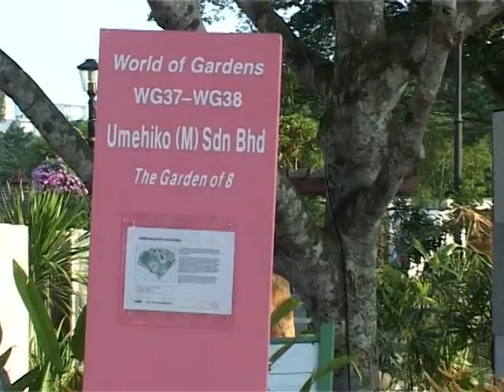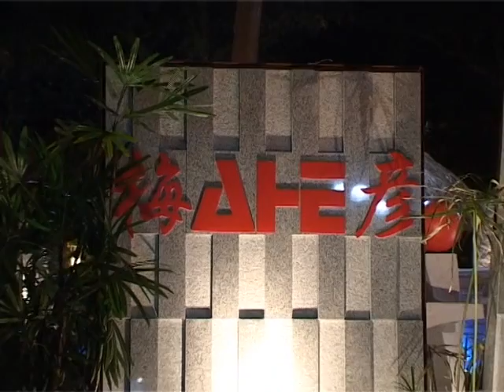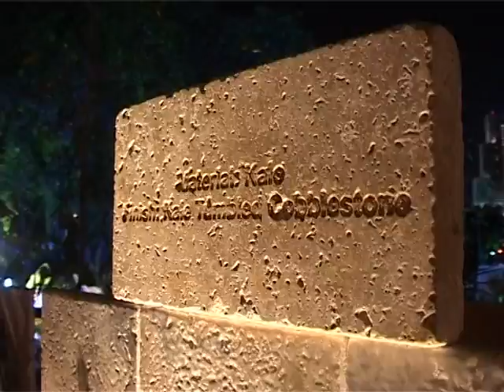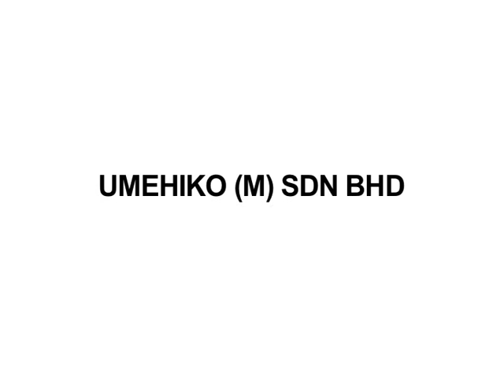AHE Landscape Stone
"Why stone? Well, why not? For building or landscaping, you simply can't do better. Stone is weatherproof, raptor proof, insect proof, and long lived. Whether you use it in rustic or formal designs, it signifies good taste; a stone entryway, curving wall, arch, or path is quietly elegant and looks expensive. In this age of throwaways, stone is also psychologically appealing; it represents strength, stability, and permanence. It provides a sense of shelter and security and blessed simplicity when we're tired of flimsiness and confusion." (Charles McRaven, Stonework 1997)

With the global trend of going back to nature, natural hard stones can make a difference in landscape. These include the cascading waterfall, stone bridge, stepping stone, paving stone, kerbstone, cobblestone, flower pots, live-sized sculptures, solar energy lanterns, benches, ledgestone and water-bowls - all of which are made out of real stones.

Natural stone ornaments provides a point on which the eye can rest and the contrast with plants around them. By beautifying our environment with products of Mother Nature, it marks the spiritual connection between the nature and human race. To enhance such connection in this century, we continue to create a wide variety of landscaping products out of the finest and toughest natural stones.

Video: Themed "Garden of 8", this garden is built on an area of 4000sqft at Perdana Lake Gardens in Kuala Lumpur during Festival LAMAN 2006. It is the largest display garden featuring hardscape design made of natural stones. AHE is the leading stone company in Malaysia to educate the public about the use of natural stones in landscape since 2003~